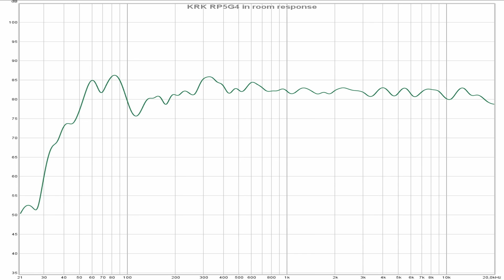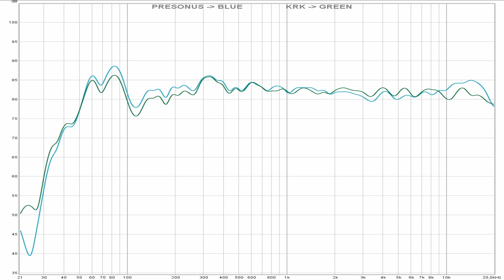PreSonus E5 XT vs KRK Rokit 5 G4 || Sound & Frequency Response Comparison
Presonus E5XT on amazon DE
Presonus E5XT on amazon UK
Presonus E5XT on bhphotovideo
KRK RP5G4 on amazon DE
KRK RP5G4 on amazon UK
KRK RP5G4 on bhphotovideo